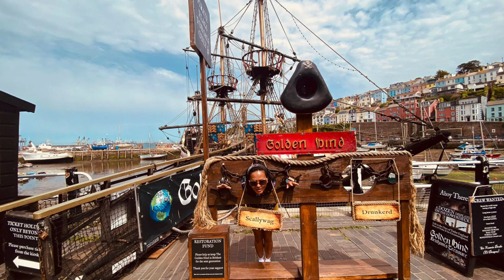BRIXAM HARBOUR DEVON UNITED KINGDOM 🇬🇧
BRIXAM DEVON UNITED kingdom 🇬🇧